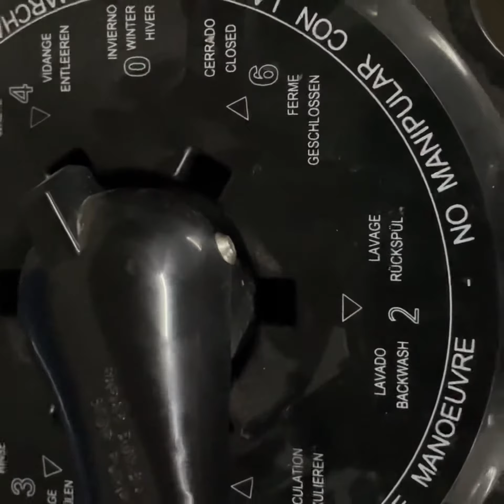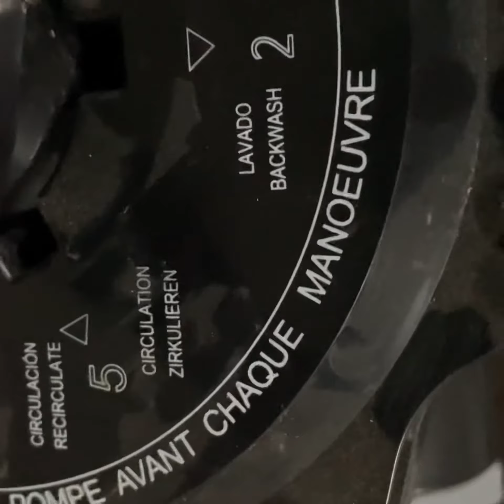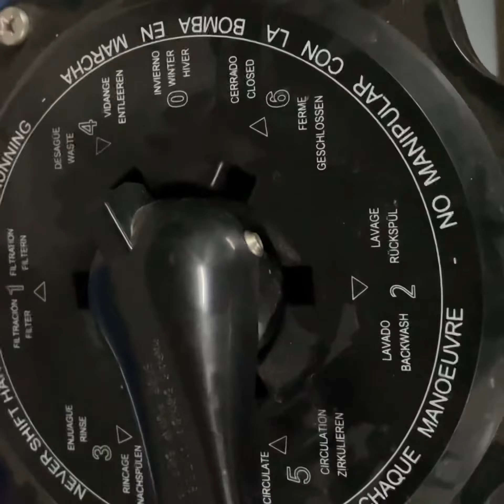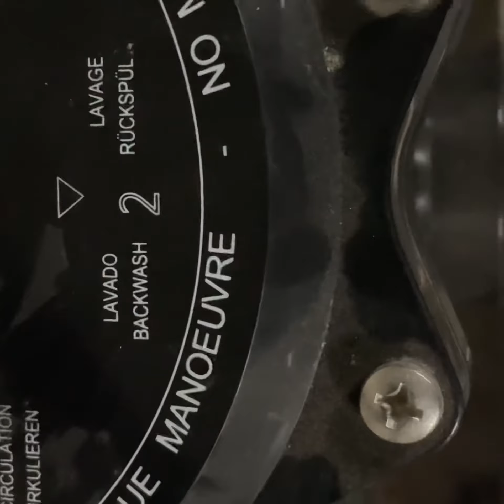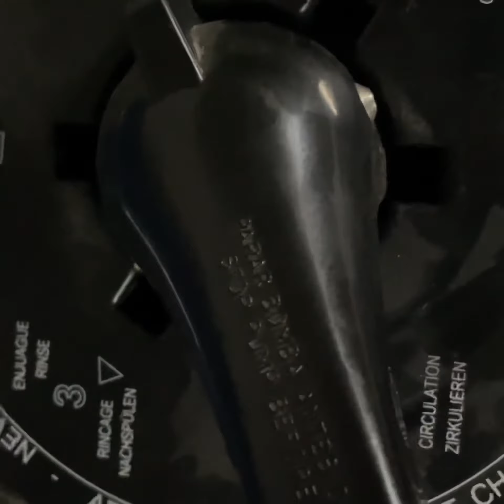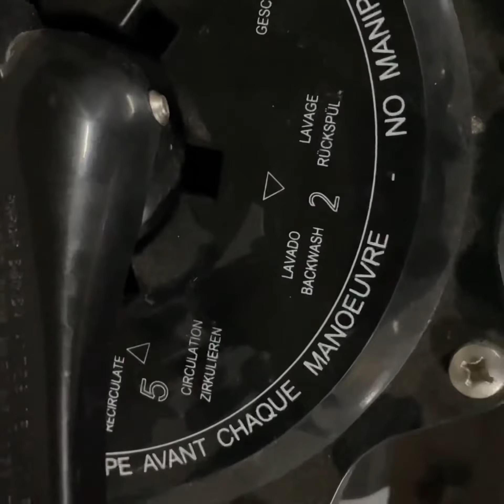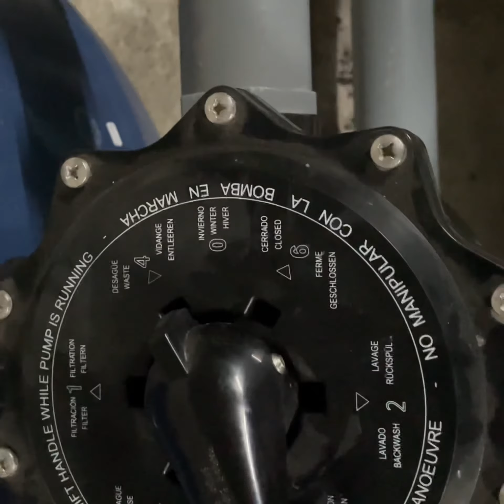Hướng Dẫn van sáu chức năng || Vận Hành Xanh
giới thiệu van 6 chức năng thường dùng trong hệ thống bể bơi . Hiên nay xã hội càng phát triển kéo theo sự phát triển của nhà ở chung cư ,nhà cao tầng dẫn đến các hệ thống trong tòa nhà  là một phần quan trọng trong đó là các tiện ích chung bao gồm có hệ thống bể bơi.

Hôm nay tôi sẽ giới thiệu cho mọi người về con van 6 chức năng.